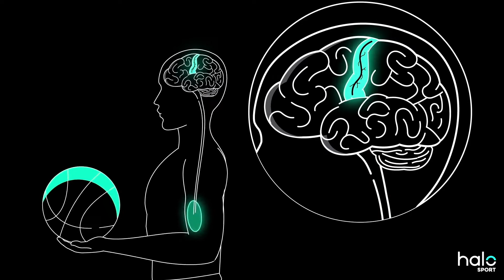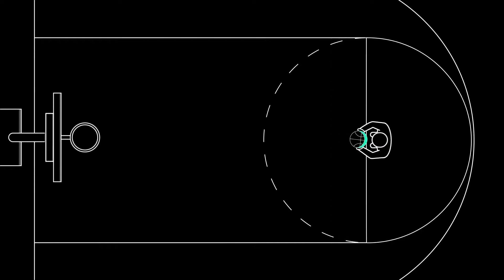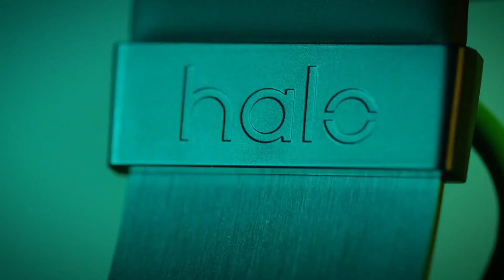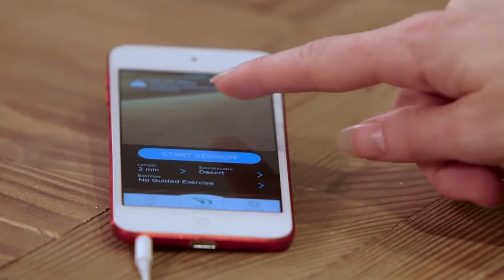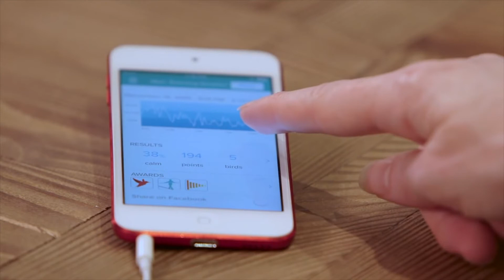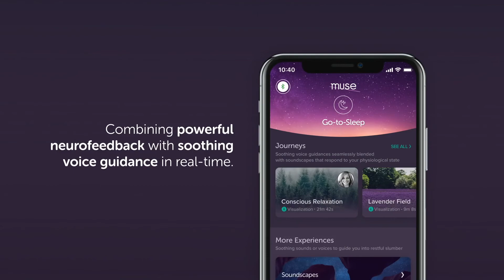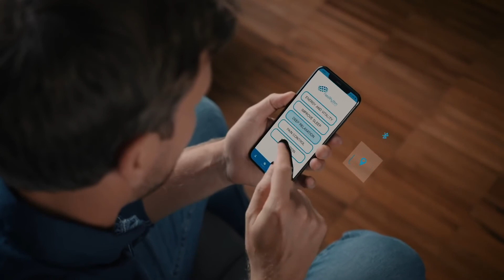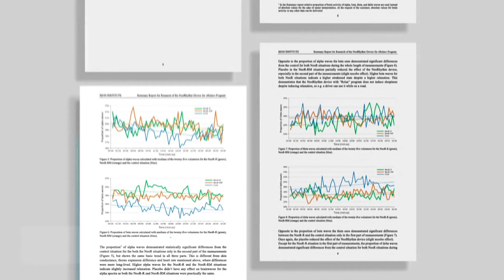Top 5 Brain Stimulation Gadgets 2020 | Brain Tech you can ORDER today! | Brain Tech to DE-STRESS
The top 5 brain stimulation gadgets in 2020 that can help you in pain management,  relaxation, meditation, Focusing, energy, and increasing brain capacity, according to the producers of these gadgets: